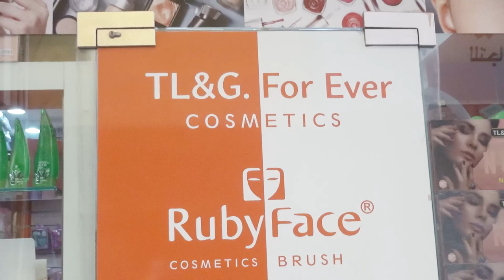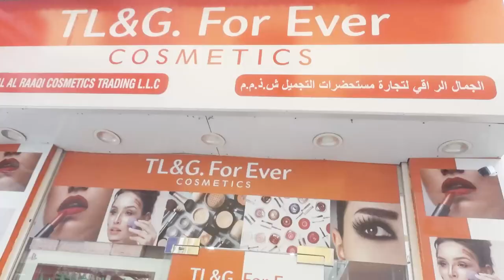Mr Anas Jabaqji owner of TLG For Ever Cosmetics